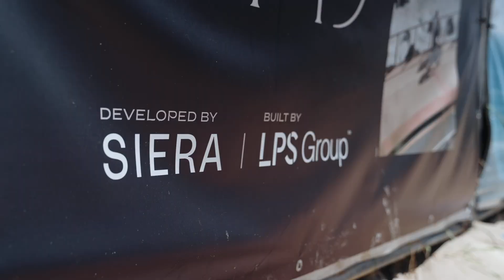PIPIS Construction Update - January 2024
Our January construction update for PIPIS focuses on the commencement of our dewatering system and the completion of the internal bracing system and bulk excavation works, allowing the team to begin pouring the blinding layer and application of our shotcrete walls.